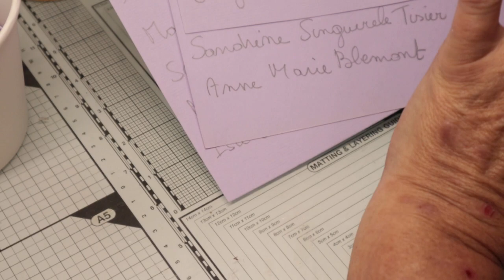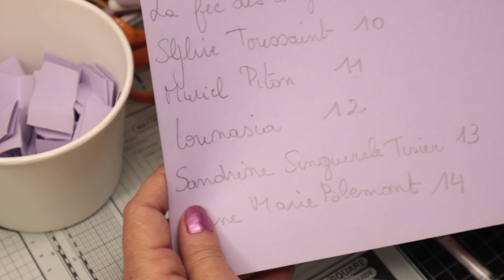tirage au sort , félicitations à au petite romance de lily et à lunasia